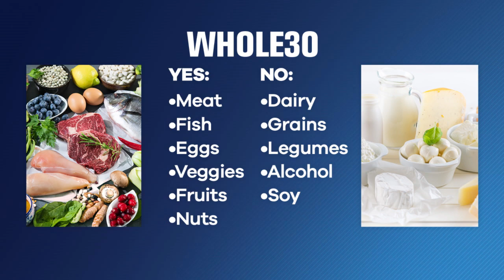Alex Snodgrass Shares Whole30 Tips Inside 'The Defined Dish'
It's hard for cook books to land on the New York Times Best Seller's list if they're not written by A-list celebrities. With more than 370 thousand instagram followers, Dallas based blogger Alex Snodgrass's 'The Definded Dish' has become one of them. She joins Amy Rutledge with tips on how to create delicious Whole30 meals from your own kitchen.